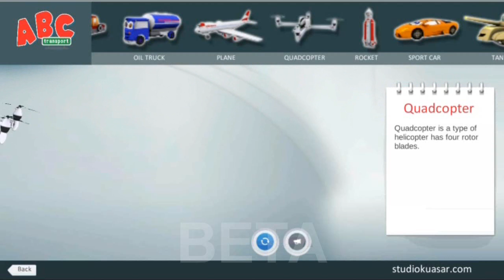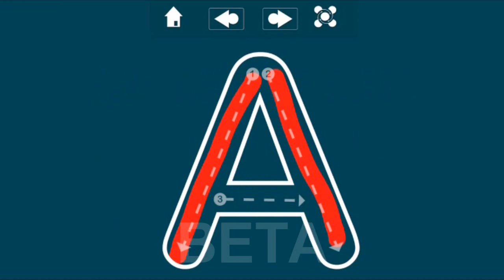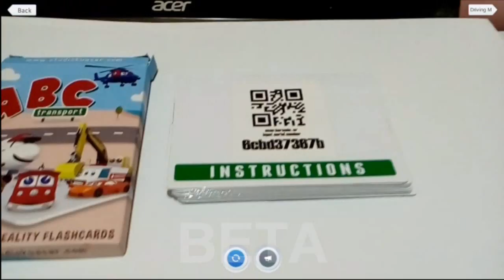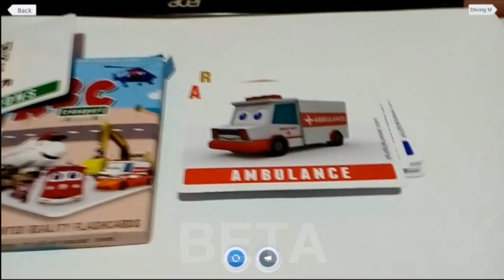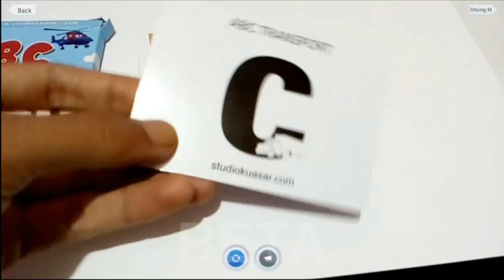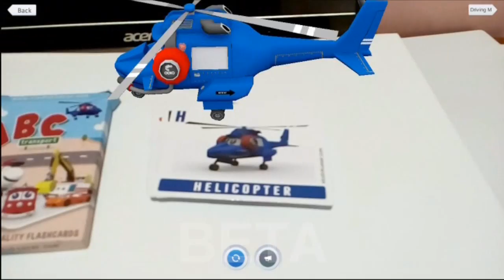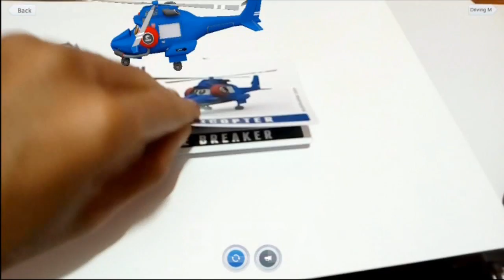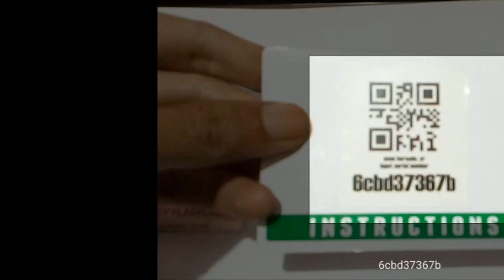ABC AR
Flash Cards hasil kerjasama Studio Kuasar dan Syam Creative ini adalah kartu permainan interaktif dengan fitur 'Augmented Reality', membuat belajar alfabet menjadi semakin menyenangkan. Flash Cards ini juga mempunyai fitur tambahan 'Touch and Trace' yang akan membantu anak memahami bentuk huruf dengan benar.

Silahkan unduh secara gratis aplikasi ini untuk belajar dan bermain bersama buah hati anda.